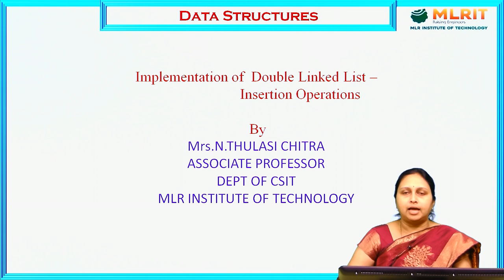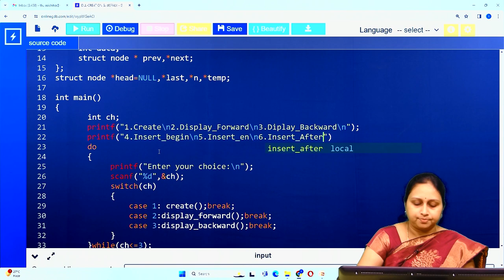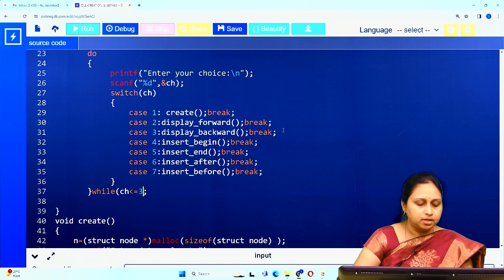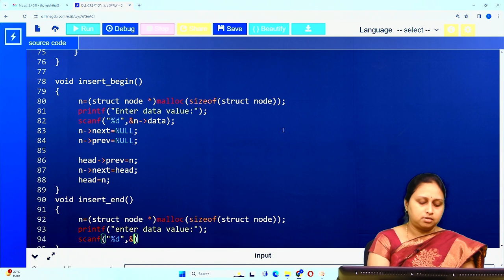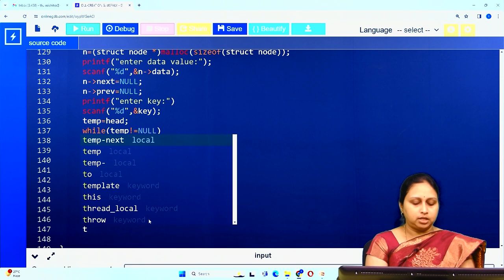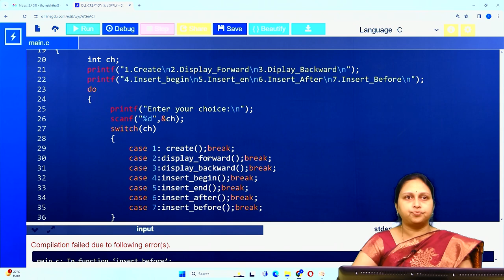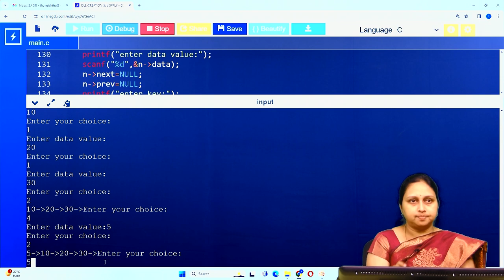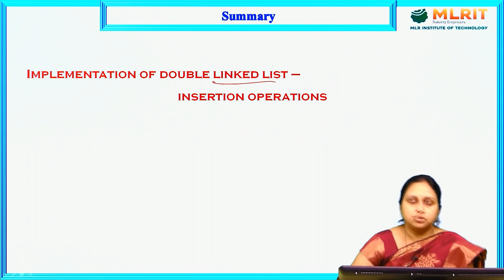LEC28| DS | Implementation of Double linked list-Insertion Operations by Mrs. N. Thulasi Chitra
LEC28| DATA STRUCTURES| Implementation of Double linked list-Insertion Operations  by Mrs. N. Thulasi Chitra
Associate Professor
Department of CSIT
MLR Institute of Technology , Hyderabad